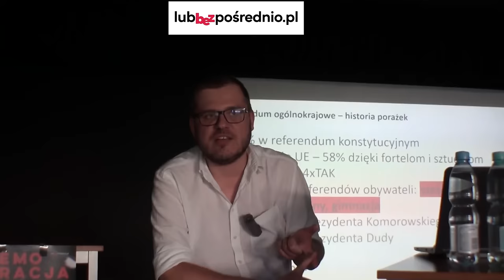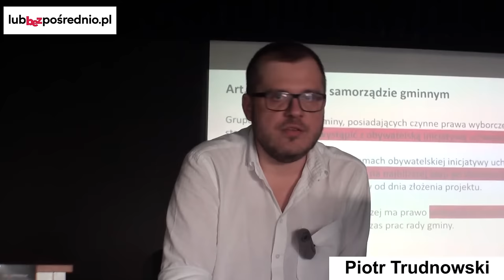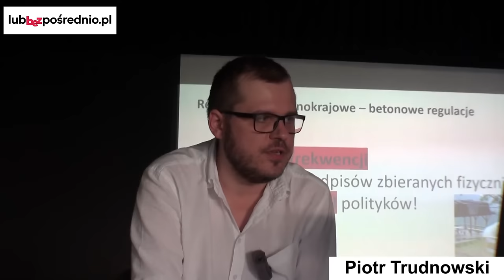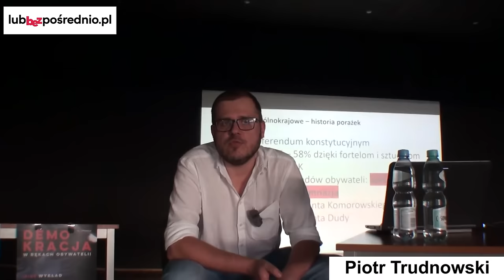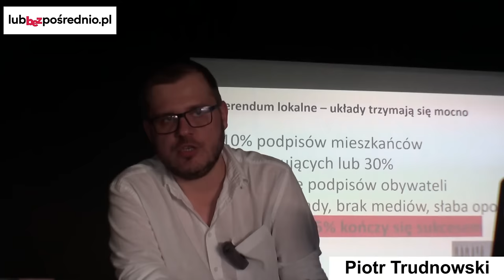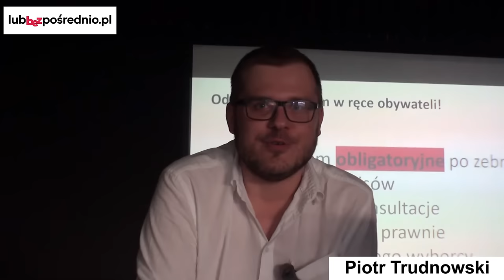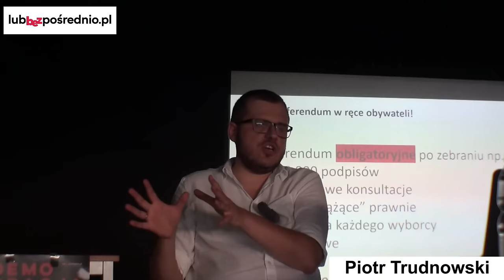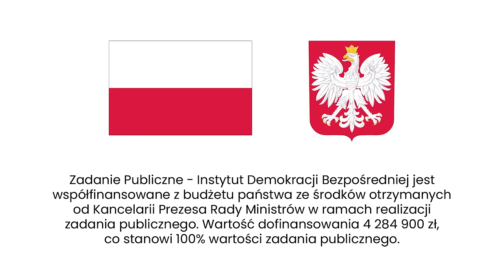Referendum lokalne. Kto i dlaczego zablokował reformę? Wykład | LubBezpośrednio.pl | Zduńska Wola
W środę 6 września 2023 r. odbyło się kolejne wydarzenie Instytutu Demokracji Bezpośredniej. Tym razem gościliśmy w Zduńskiej Woli z wykładem pt. Demokracja bezpośrednia. Jak zmienić politykę na lepsze?, który wygłosił Piotr Trudnowski, koordynator lubbezposrednio.pl.

Miejsce i data spotkania:
środa 6 września, godzina 17.00
Zduńska Wola
Dom Kultury „LOKATOR”
ul. Łaska 46.